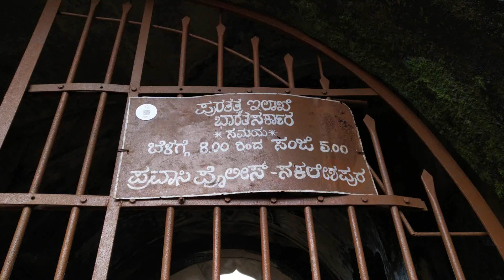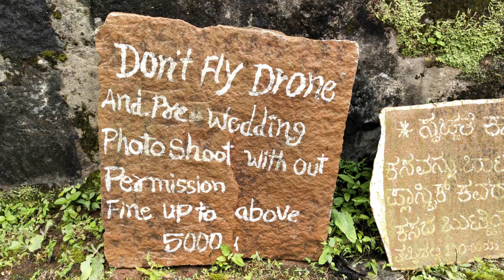Bangalore To Sakleshpur II Manjarabad Fort Hanbal Falls Devaramane View Point II Post Lockdown Visit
📕 Facebook:  Hari Vivin Travel Vlog

HIMALAYAN FOG LAMPS
HIMALAYAN TOP BOX
HIMALAYAN TOP BOX 52LTR
HIMALAYAN ENGINE GUARD
HIMALAYAN CRASH GUARD
GODS SADDLE BAG
KNEE GUARD
HELMET I USE
BIKE GLOVES BASIC
BBG GLOVES
MOTOR VLOGGING CAMERA
JACKET I USE
MOBILE I USE
HARD DISK
MEMORY CARD